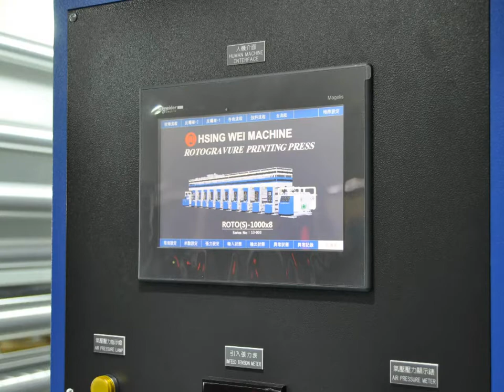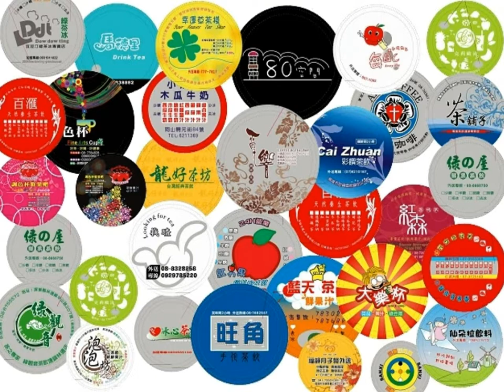Easy peel top film capseal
100% rotogravure printing press made in Taiwan